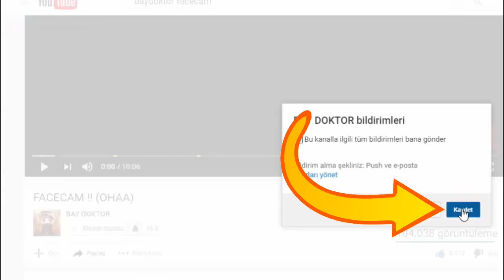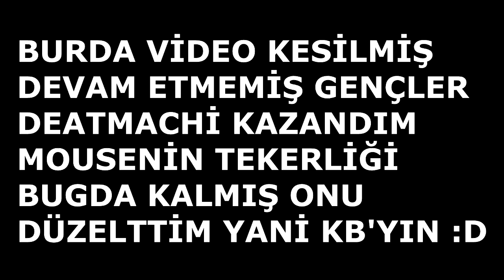OKULLAR AÇILIYOR !! YOUTUBE'YE NOLCAK ? 😎 (Minecraft Survival Games 195)